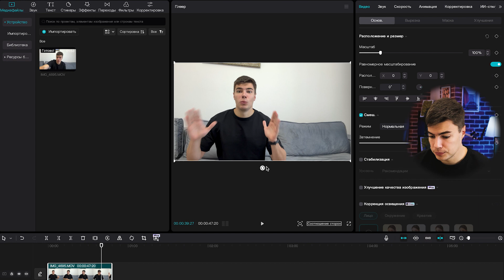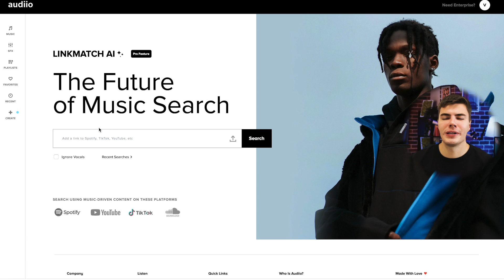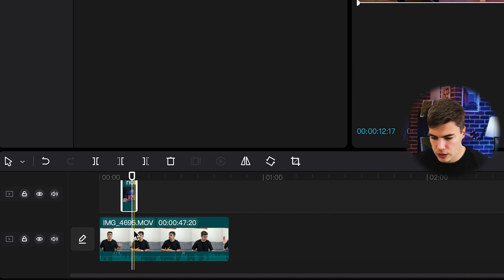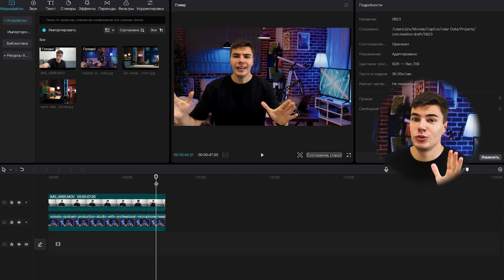СТУДИЙНЫЙ ФОН НА ВИДЕО В ДОМАШНИХ УСЛОВИЯХ. Искусственный Интеллект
В этом видео мы с вами научились делать замену заднего фона на видео в программе для монтажа видеороликов CapCut!

Надеюсь Вам было понятно как сделать студийный задний фон в программе Кэп Кат для обработки видео!

Как изменить задний фон с помощью искусственного интеллекта.